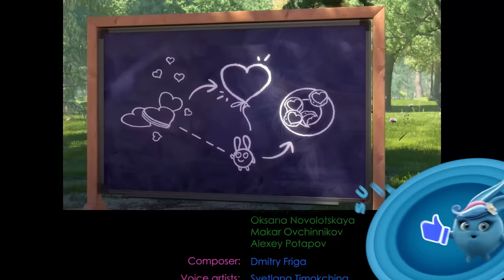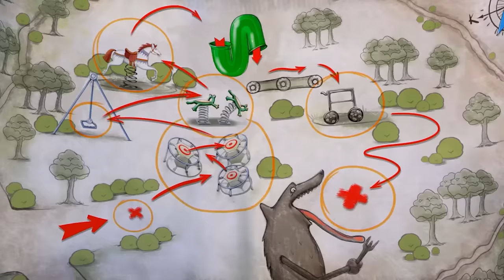SUNNY BUNNIES - Choo Choo Train | Season 4 | Cartoons for Children